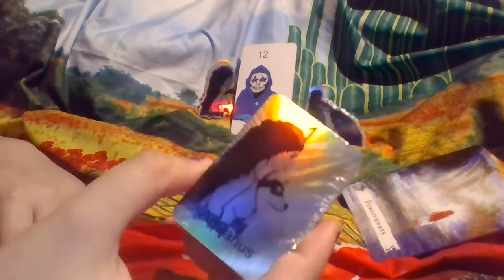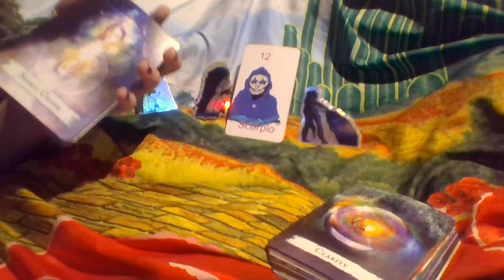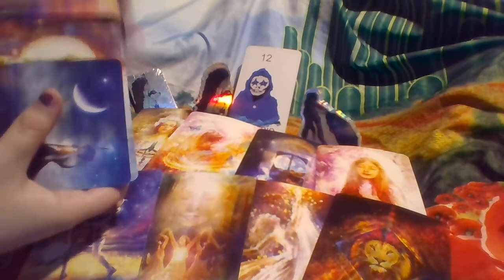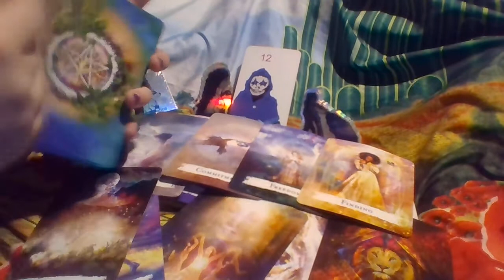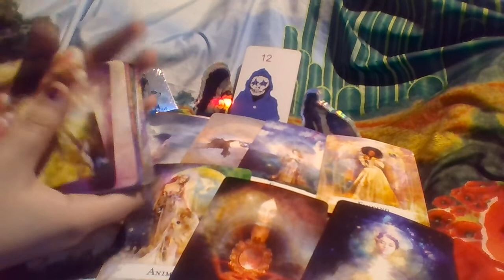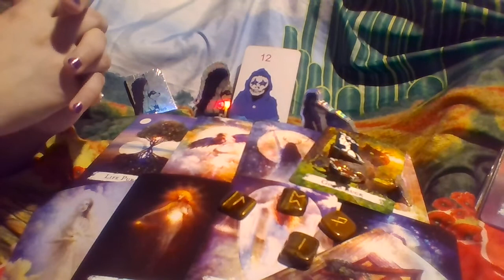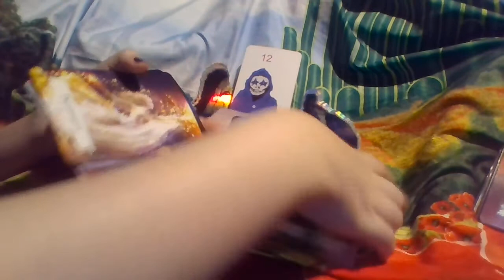Scorpio SPIRIT IS GUIDING YOU THROUGH YOUR DREAMS! Tarot March 2022